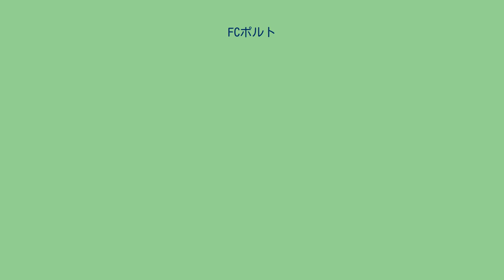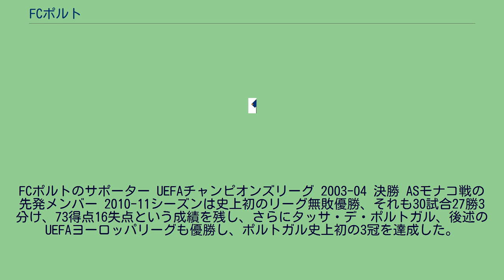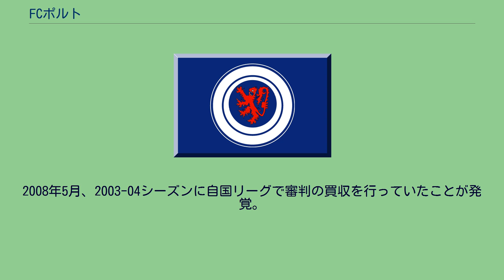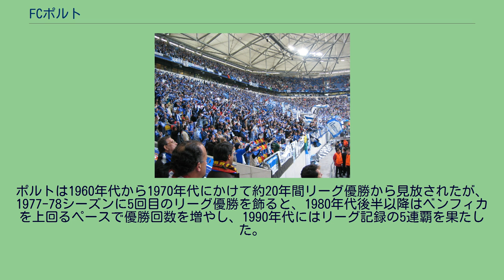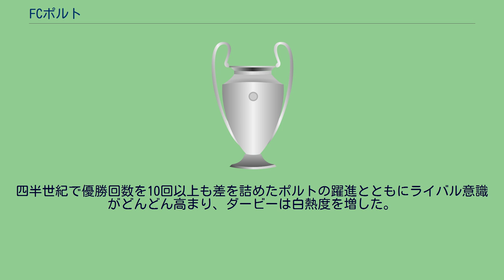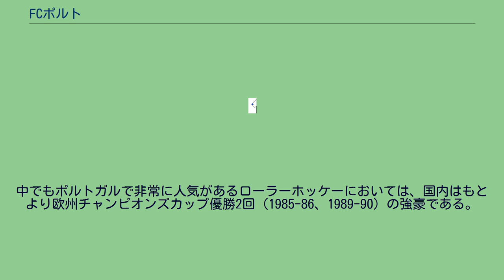FCポルト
ユーロネクスト・リスボン上場企業
FCポルト（葡: Futebol Clube do Porto, MHIH, OM、ポルトガル語発音: [futɨˈβɔl ˈkluβ(ɨ) ðu ˈpoɾtu]）は、ポルトガル・ポルトに本拠地を置くプロスポーツクラブ。
ポルトガルサッカーのトップリーグであるプリメイラ・リーガに所属するプロサッカーチームとして最も知られている。
1893年9月28日に設立されたポルトは、リスボンのライバルであるベンフィカとスポルティングCPとともに、ポルトガルの「ビッグ3」（Os Três Grandes）の一つであり、1934年の設立以来、プリメイラ・リーガのすべてのシーズンに出場している。
FCポルトのサポーター UEFAチャンピオンズリーグ 2003-04 決勝 ASモナコ戦の先発メンバー 2010-11シーズンは史上初のリーグ無敗優勝、それも30試合27勝3分け、73得点16失点という成績を残し、さらにタッサ・デ・ポルトガル、後述のUEFAヨーロッパリーグも優勝し、ポルトガル史上初の3冠を達成した。
直後のUEFAスーパーカップではFCバルセロナに敗れて優勝を逃した。
国内リーグで1994-95シーズンから1998-99シーズンにかけて、プリメイラ・リーガ史上初、そして唯一の5連覇を達成した他、UEFAヨーロッパリーグ2回優勝 (2002-03・2010-11) 、UEFAチャンピオンズリーグ優勝 (1986-87・2003-04) を初め、2度の世界一に輝くなど国際タイトルも数多く獲得してきた。
ポルトガルのサッカークラブで唯一、クラブ世界一の称号を手にしたクラブである。
ポルトガルで最も人気のあるフットボール・チームの一つである。
まだ欧州で無名の若手を安く買い、育てて他のビッグクラブへ高額で売却するという方針で多額の利益を上げており、これまでリカルド・カルヴァーリョ、ブルーノ・アウヴェス、ラウール・メイレレス、ジョアン・モウティーニョ、フレディ・グアリン、ハメス・ロドリゲス、ルイス・ゴンサレス、リサンドロ・ロペス、フッキ、ラダメル・ファルカオといった選手が在籍してきた (下記参照) 。
アメリカ「フォーブス」誌が、2003-04シーズンの世界のビッグクラブの収益体制を調査した報告によると、当時のクラブ収入は1億1000ドルで欧州第12位であった。
1893年9月28日に創設された。
初代会長のニコラウ・デ・アルメイダはポートワインの輸出業者で、イングランド出張の際にサッカーと出会ったことでクラブの創設を決意した。
当初のクラブ名はポルトガル語のフトゥボル・クルーベ (Futebol Clube) ではなく、英語のフットボール・クラブ (Foot-ball Club) が用いられていた。
1894年にリスボネンセと最初の試合を行うが、直後にクラブは休止状態に入った。
原因はニコラウの妻ヒルダがサッカー嫌いだったためといわれる。
1906年に新会長ジョゼ・モンテイロ・ダ・コスタによりクラブの活動が再開された。
ポルトガルのビッグ3クラブの中では実績の面でやや遅れをとっていたが、1980年代以降は毎年のようにタイトルを獲得するようになった。
最初の欧州制覇は、アルトゥール・ジョルジェに率いられたチームが1986-87シーズンに達成した。
UEFAチャンピオンズカップ決勝のバイエルン・ミュンヘン戦では、残り15分で1点のビハインドを背負っていたが、アルジェリア人ラバー・マジェールが1得点1アシストの活躍で逆転。
2-1の勝利をおさめた。
また、同年のトヨタカップ (後のFIFAクラブワールドカップ) の決勝では、大雪の中で南米代表CAペニャロールと戦い、またもラバー・マジェールの活躍により、延長戦の末2-1で初の世界一となった。
1994-95シーズンから1998-99シーズンにかけて、プリメイラ・リーガ史上初、そして唯一のリーグ5連覇を達成した。
2002年に監督に就任したジョゼ・モウリーニョのもと、2002-03シーズンにポルトガルのクラブとして初めてUEFAカップに優勝。
2003-04シーズンのUEFAチャンピオンズリーグ決勝にてASモナコを3-0で破り、17年ぶりに欧州一の座に返り咲いた。
同シーズン終了後はモウリーニョ監督や主力選手が軒並み他国クラブに移籍したが、最後の開催となった同年12月のインターコンチネンタルカップでも南米代表オンセ...